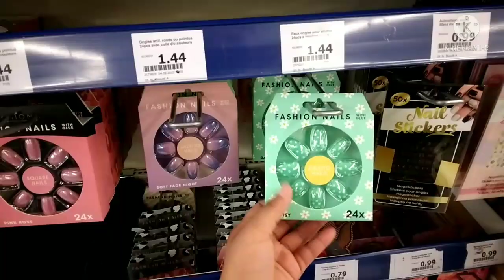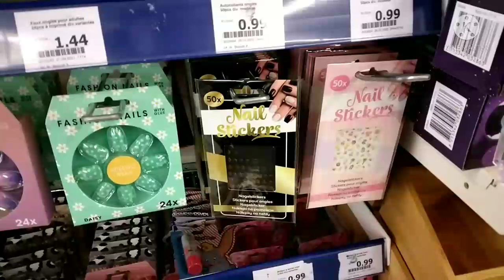ARRIVAGE ACTION - 17 mars 2022 COSMETICS